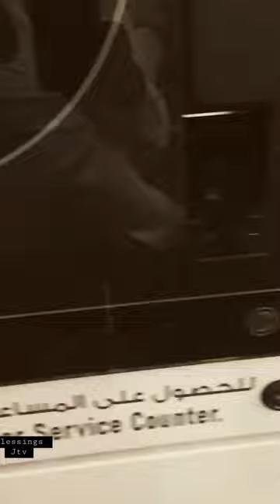Most satisfying Plastic recycling machine 🤩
Auto recycling machine